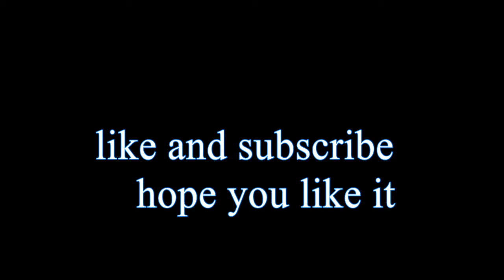react to Chinese foods ( insect eating)crazy blue berry